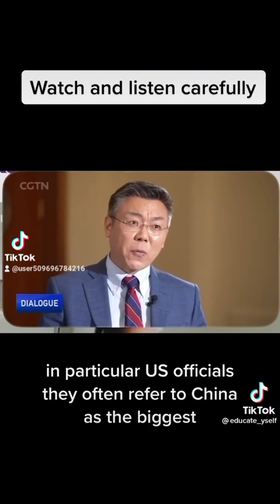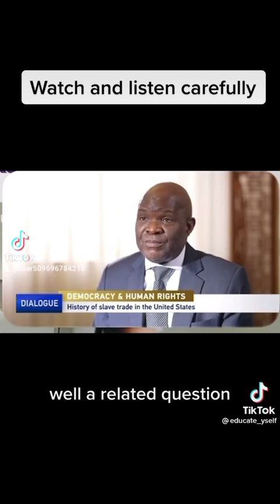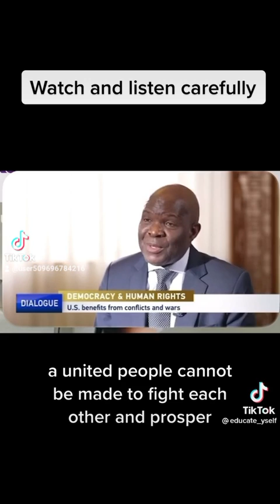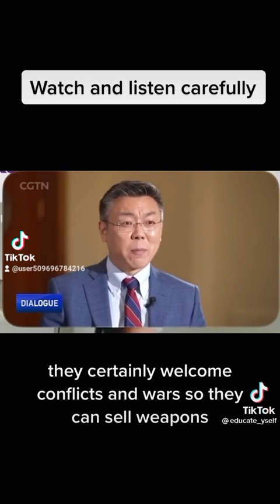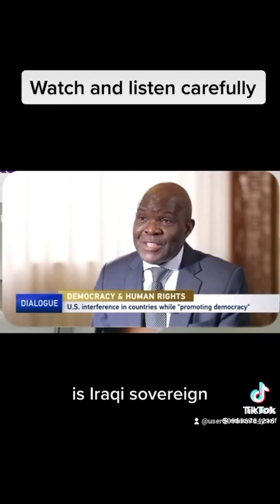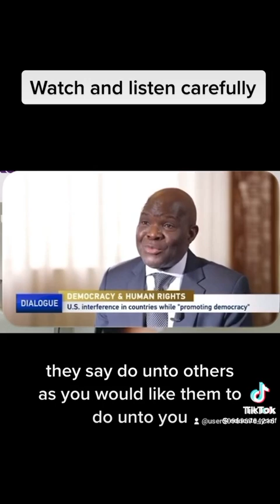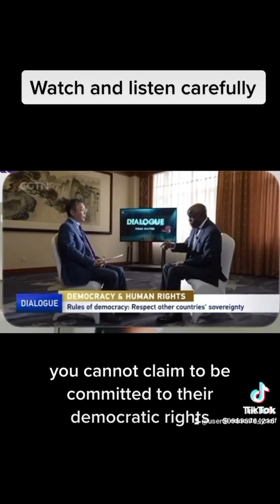why is America scared of China